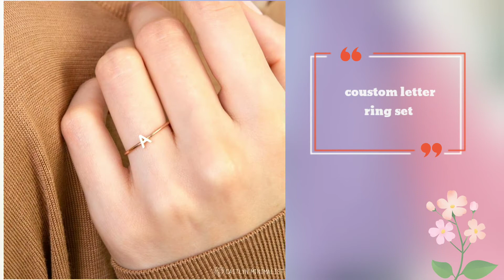Korean ring with names/Types Of Finger Ring With Names/Gold Finger Ring Design/Finger Ring Names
Types Of Finger Ring With Names/Gold Finger Ring Design/Finger Ring Names/New Finger Rings For Girls

Hello guys!

1.Rhinestone Decor Cuff Ring
2.Double-layer Design
3.Heart Pave Ring
4.Opal Sunflower Butterfly Gold Ring
5.coustom letter ring
6.Silver Star Charm Ring
7.Adjustable Fine Pearl Open Ring
8.Delicate Stack Ring
9.music note ring
10.Tiny Paw Print ring
11.Flower Open Diamond ring
12.heartbeat ring